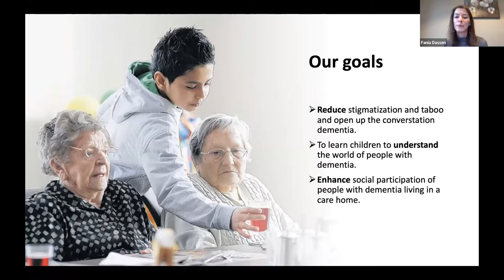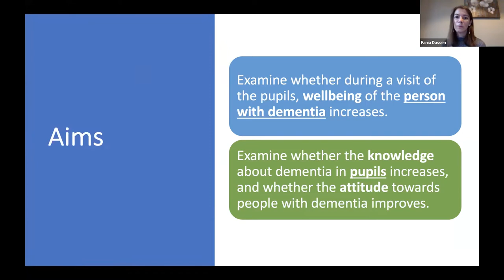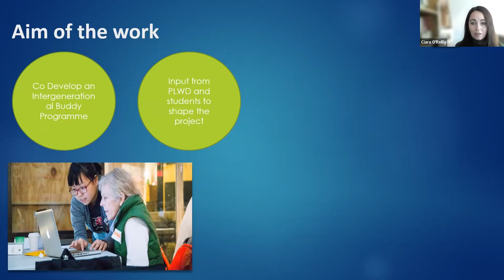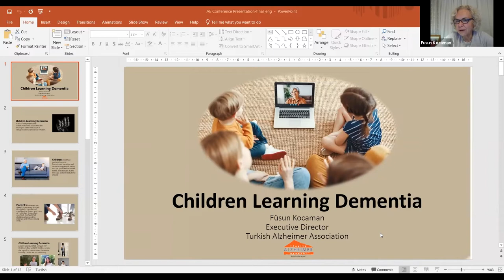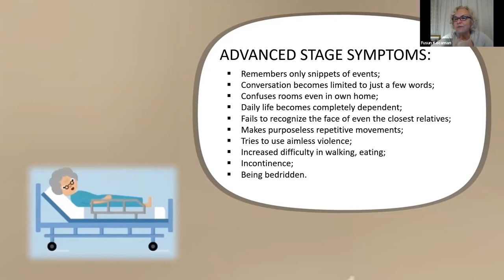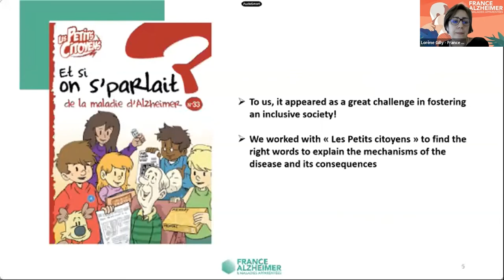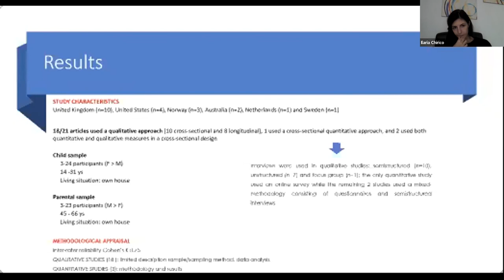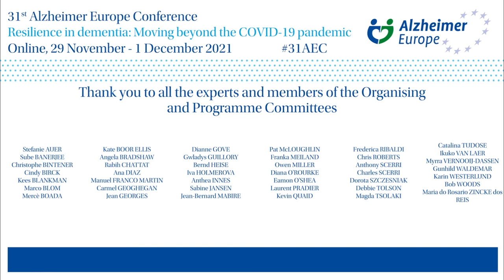Alzheimer Europe 2021 Conference, Intergenerational dementia initiatives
Parallel sessions
P14. Intergenerational dementia initiatives

Chapters
0:00 - Introductory comments by Chairperson: Sabine Jansen (Germany)
00:01:05 Fania Dassen: The Adoption project: Raising awareness on dementia in primary schools and improving wellbeing in people living with dementia through an intergenerational initiative P14.1.
17:07 Ciara O’Reilly: Intergenerational Dementia Intervention – the Buddy Programme P14.2.
30:28 Fusun Kocaman: Children Are Learning Dementia P14.3.
46:53 Lorène Gilly: “What if we talk about Alzheimer’s disease?” – An educational booklet for children P14.4.
56:42 Ilaria Chirico: Young people’s perspectives on parental dementia: a systematic review P14.5.